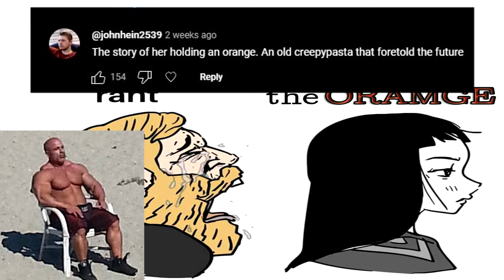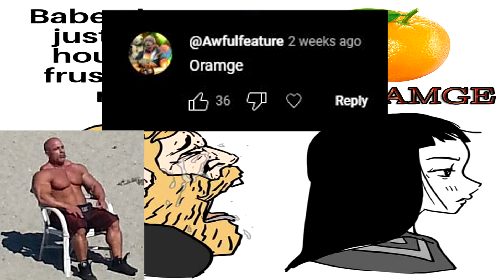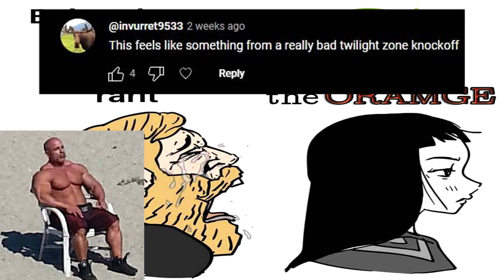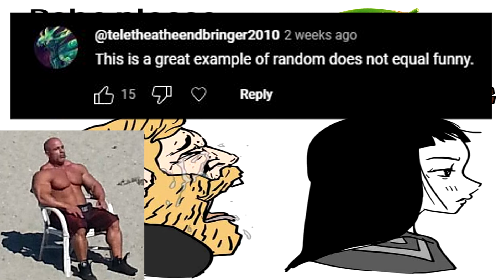BABE PLEASE JUST A ONE HOUR LONG FRUSTRATING RANT (Comment Review)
THE ORAMGE